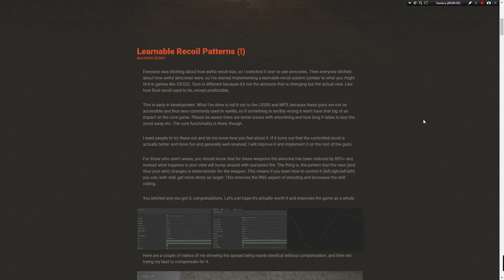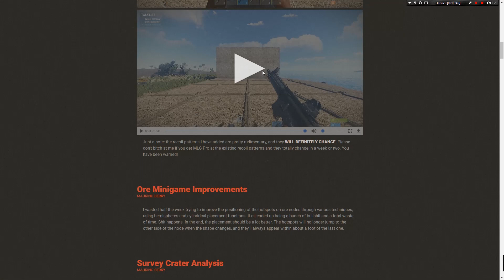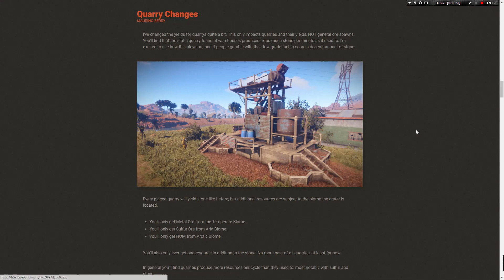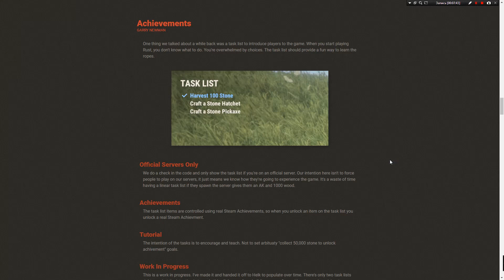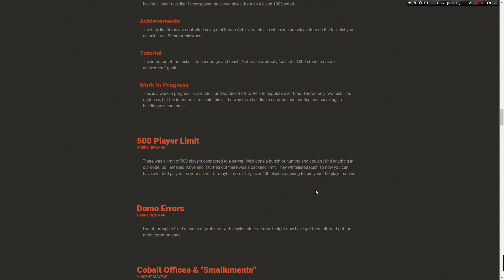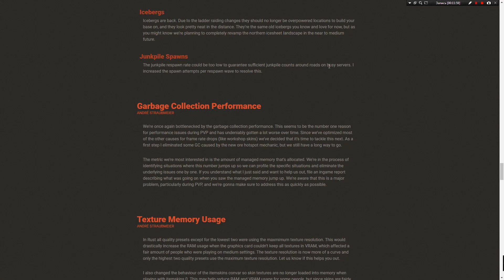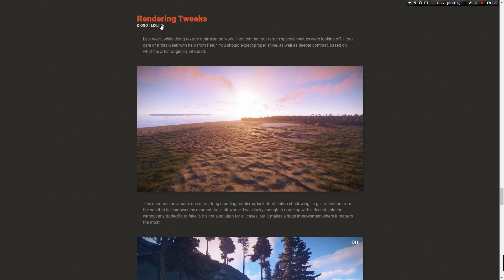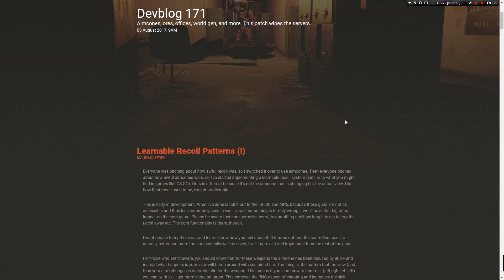RUST - Devblog 171! Новая отдача!